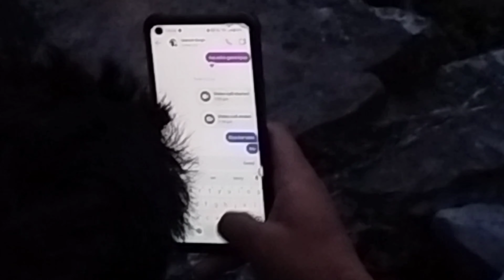चलो गाँव घूम आते हैं।/Banskatal(बाँसकाटल)//DAY 66 75 HARD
check out the link of 75 days challenge

keep smiling keep loving  dosto